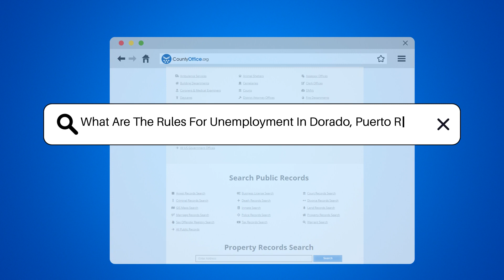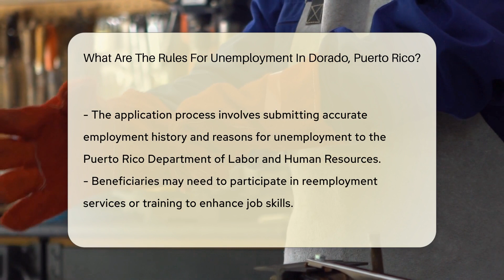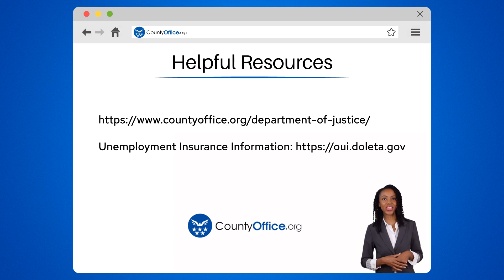What Are The Rules For Unemployment In Dorado, Puerto Rico? - CountyOffice.org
What Are The Rules For Unemployment In Dorado, Puerto Rico? In this essential guide, we delve into the intricacies of applying for and receiving unemployment benefits in Dorado, Puerto Rico. Whether you've recently lost your job or are simply seeking to understand the safety net available, this video is tailored for you. We break down the eligibility criteria, such as the requirement to have lost your job through no fault of your own and the necessity of having earned a minimum amount during a specific base period. Additionally, we cover the importance of actively seeking employment and being ready to accept work if offered.

The application process through the Puerto Rico Department of Labor and Human Resources is explained in detail, emphasizing the importance of providing accurate employment history and reasons for unemployment. We also touch on the potential requirement to participate in reemployment services or training programs designed to expedite your return to the workforce. Understanding the duration and amount of benefits, along with the periodic eligibility reviews, is crucial for all applicants.

This video is your comprehensive guide to navigating the unemployment benefits system in Dorado, ensuring you are well-equipped to take advantage of this critical support system during times of need.